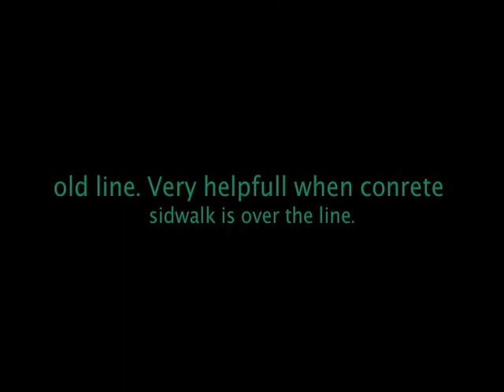well line repair 2015 B Final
Installing a new well line without digging up the old line. This process involves pulling a new line through the old leaky line with a cable and a cutter that pulls the new line and electric wire through cutting the old line as the new line and wire is pulled from the well side. This save me a lot of money and work because the line was partially under a side walk.